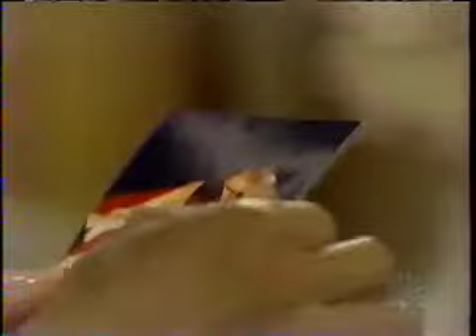Passions Episode #825 October 1st 2002